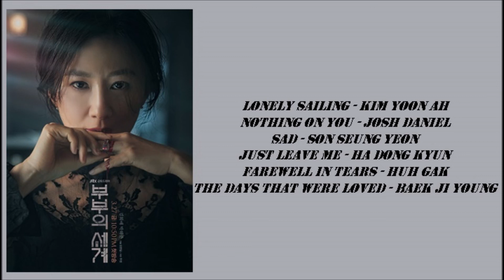Playlist The World of the Married OST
00:01 Lonely Sailing - Kim Yoon Ah
4:37 Nothing On You - Josh Daniel
7:41 Sad - Son Seung Yeon
11:14 Just Leave Me - Ha Dong Kyun
15:30 Farewell In Tears - Huh Gak
19:44 The Days That Were Loved - Baek Ji Young